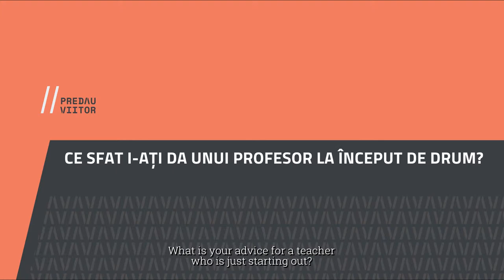Ce sfaturi ati da unui profesor incepator?